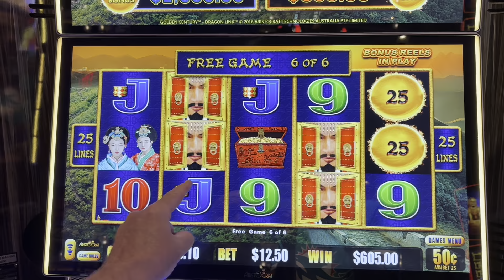The Humiliating Downfall of the World's Most Notorious Emperor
We did a little test. We did some higher betting.  Bet bigger, win bigger!

2. LIKE the videos by hitting the 👍
3. We love when you COMMENT on our videos . We try to answer all the comments!
4. Please SHARE ⏩ the video on all your Social Media platforms (FaceBook… insta…etc)
5. WATCH 👀 the videos all the way through … and if you like them watch them again 😉 … and again hehe

Our play is filmed at :
Hard Rock Casino Atlantic City
Caesars Resort & Casino Atlantic City
Atlantis Casino Paradise Islands l
Princess Cruises
Norwegian Cruise Line
AND
Coming soon to a casino near you!!!